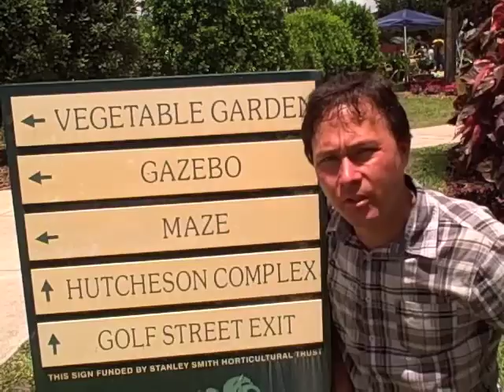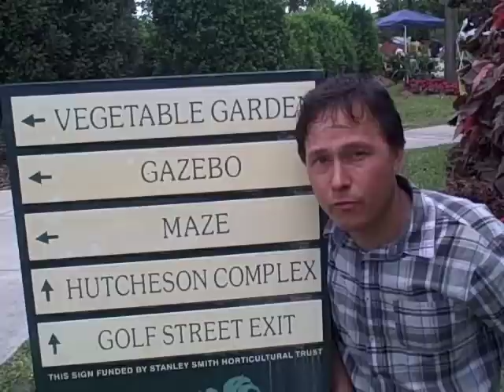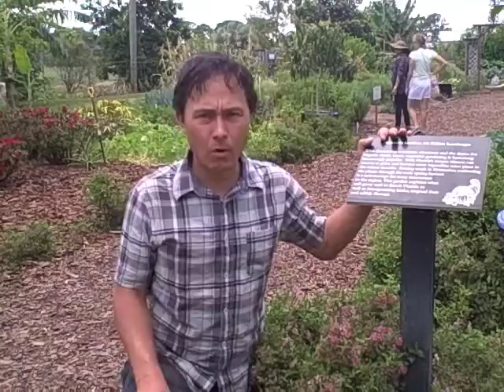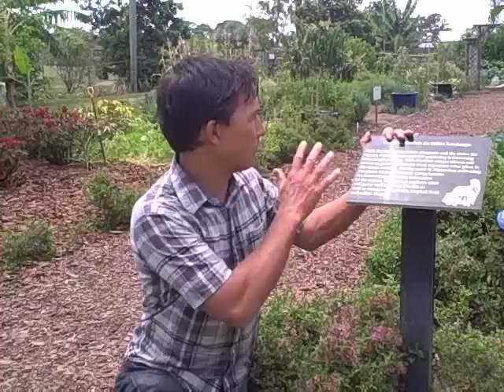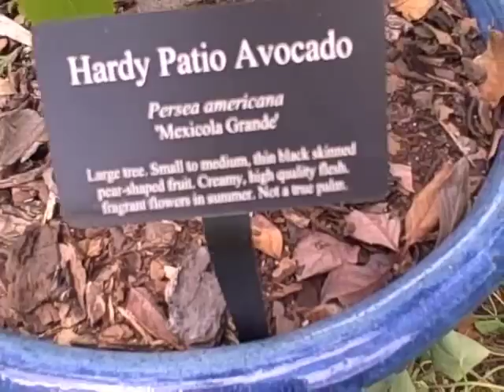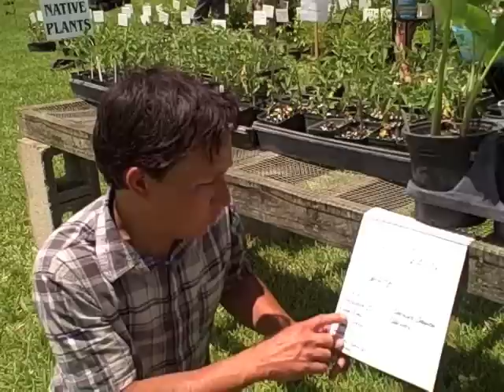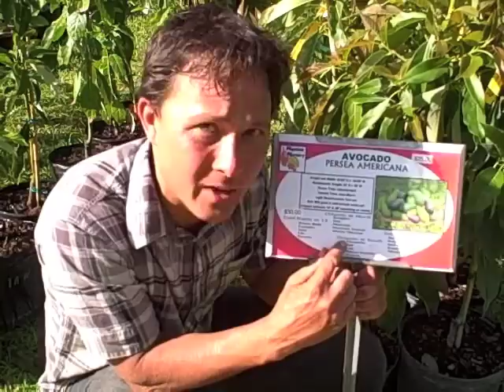Seeded Banana & Edibles You Can Grow in a Tropical South Florida Summer Garden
goes on a field trip to the Mounts Botanical Garden in West Palm Beach, Florida.  In this episode you will learn about some tropical fruits and vegetables you can do well in the summer in South Florida other tropical locations.  John will take you on a quick tour of some of the edible areas of the Mounts botanical garden and then give you a tour of the vendors who have many common and uncommon edible food crops.  After watching this nearly 1 hour long episode which took all day to film, you will be sure to expand your knowledge about growing food and be inspired to start growing no matter where you live!